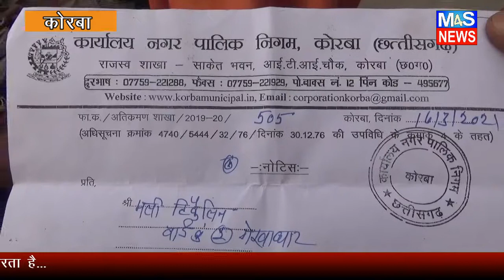M4S NEWS:कोरबा शहर में फिर चला अवैध बेजाकब्जा पर निगम का बुलडोजर